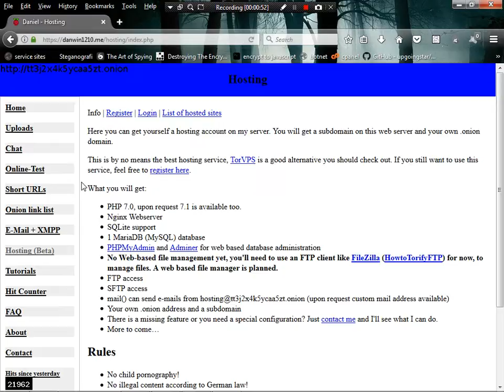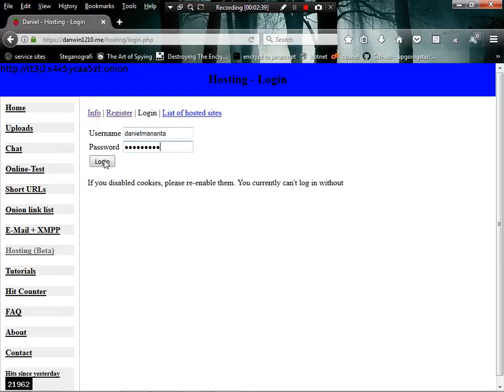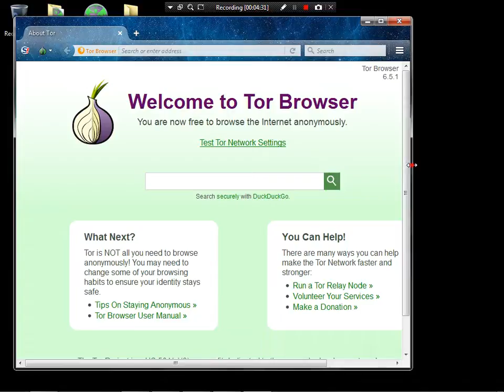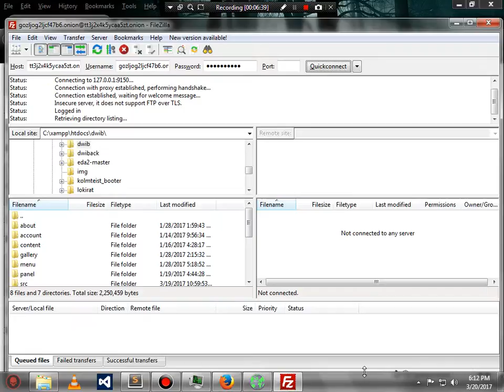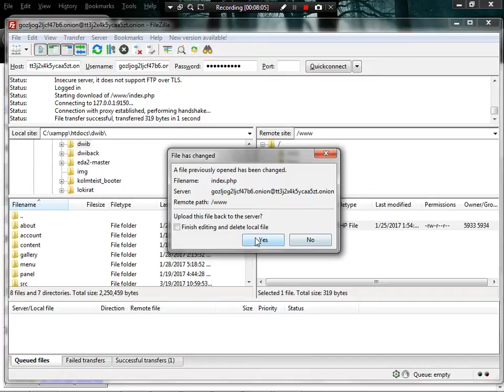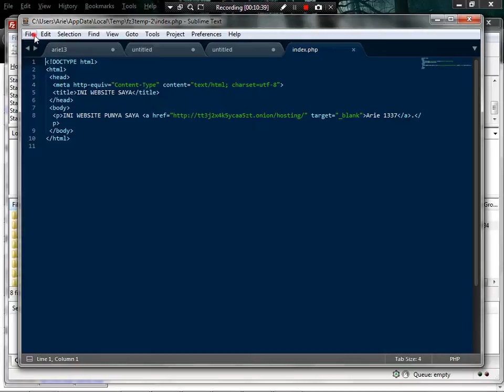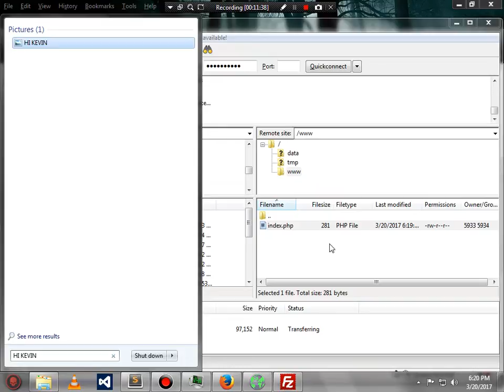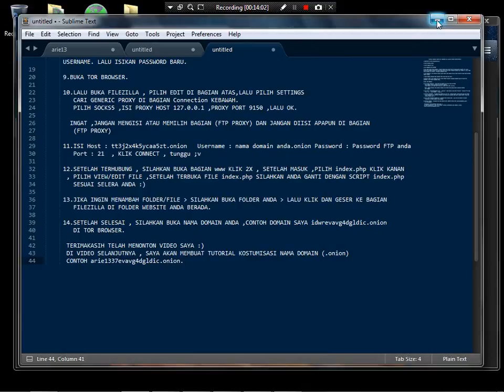Tutorial membuat Website di Jaringan TOR (Deep Web) (2017)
TUTORIAL SETUP HIDDEN SERVICE / WEBSITE DI TOR NETWORK (2017).
HOW TO SETUP HIDDEN SERVICE / WEBSITE ON TOR NETWORK (2017).

Alat yang dibutuhkan :
- FileZilla versi baru.
- TOR browser.
- Notepad/Sublime Text untuk edit file.
- KOPI + KONEKSI INTERNET !!!